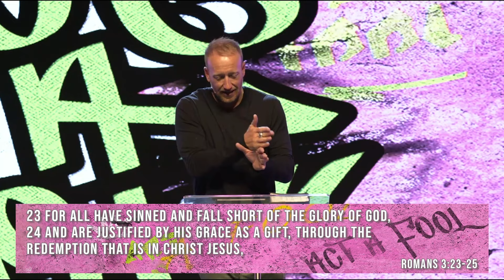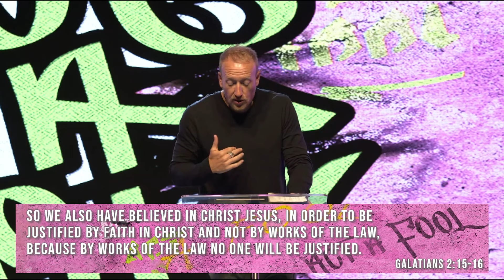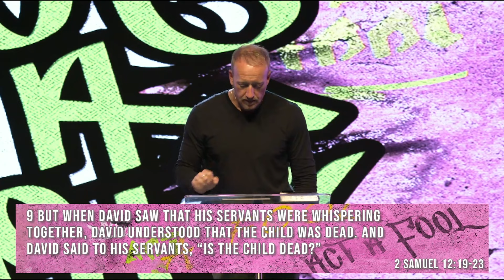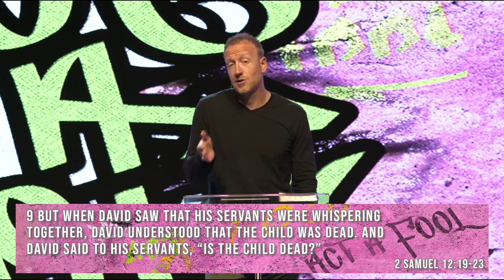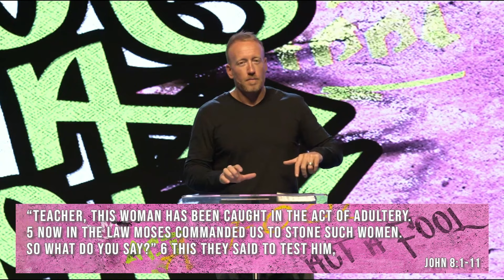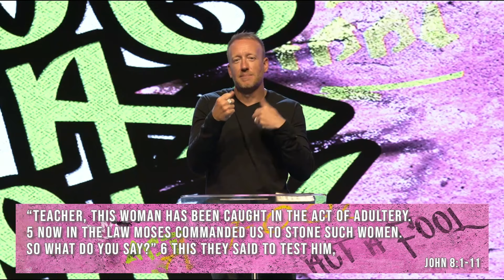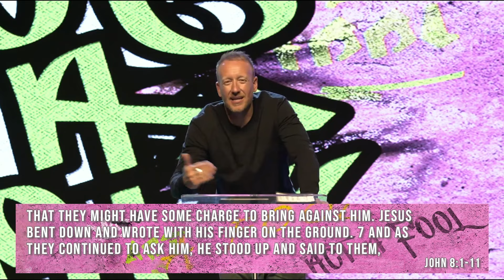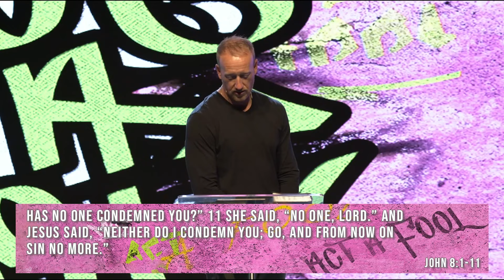Another Way to Fail (Pastor Jason Parrish)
Every step matters to us, as you grow in your faith! Below are several ways we can be partnering with you in your next steps or you can participate in what God is doing in and through the ministry of The Well.

Did you make a decision to follow Jesus today? We want to celebrate and send you a Bible.

Want to know more about The Well? Join us for our Grow Class.

If you'd like to partner with what is happening here in Salt Lake City and as we reach people throughout the country and world, or you are already committed to being a generous partner of The Well, you can give your tithes and offerings through The Well App or by texting “GIVE” to .

Setlist

I Thank God - Maverick City Music
Never Lost - Elevation Worship
Jireh - Maverick City Music

*The Well does not own the rights to these songs. They are used through CCLI.